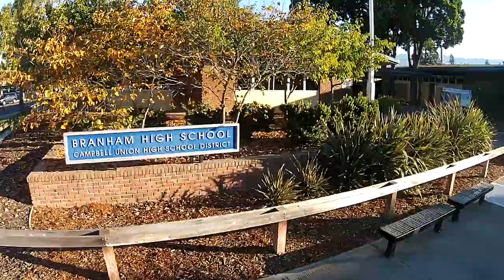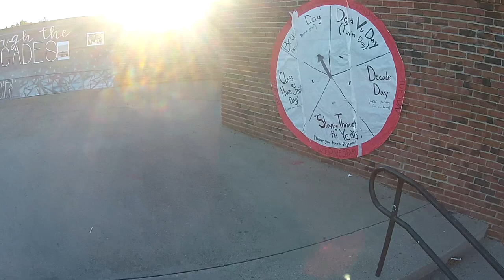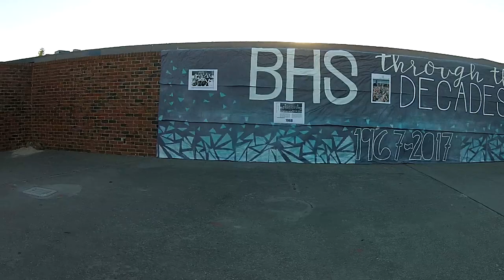Branham High School 50th Anniversary Celebration 10/27/17 - DG